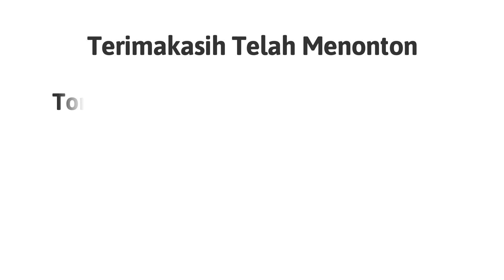HUNTING KESIBUKAN KERETA API SORE HARI DI STASIUN GARUM !!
Pada kesempatan ini saya hunting kesibukan kereta api sore hari di Stasiun Garum, kereta api yang saya abadikan adalah kereta lokal KA Penataran bersilang dengan KA Barang Parcel Tengah dan kereta api jarak jauh KA Brawijaya melintas langsung Stasiun Garum

Terimakasih.. :)